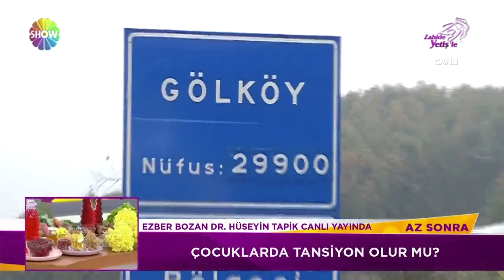Türkiye'nin en uzun yaşayan insanları bu köyde!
Zahide Yetiş'le 716. Bölümünde; Zahide Yetiş muhabirleri Türkiye'nin en uzun yaşayan insanlarının yaşadığı Ordu Gölköy'e gitti. Ortalama yaşam süresinin 82 yıl olduğu köy Cumhuriyet'in ilanını hatırlayan Mehmet Amca'ya da ev sahipliği yapıyor.